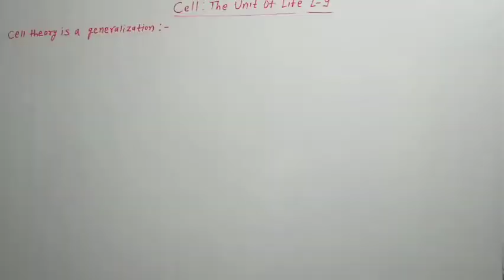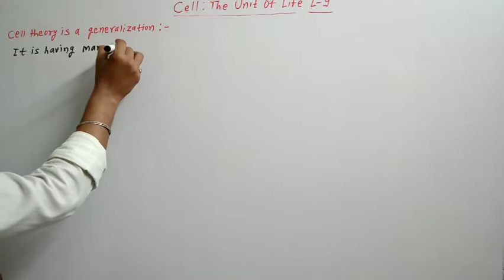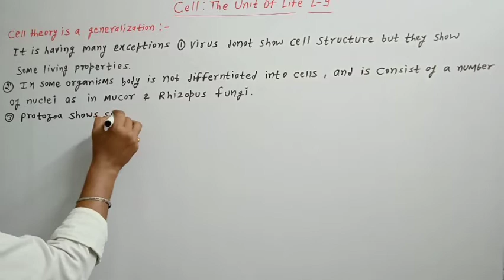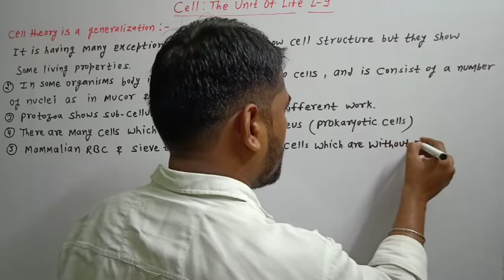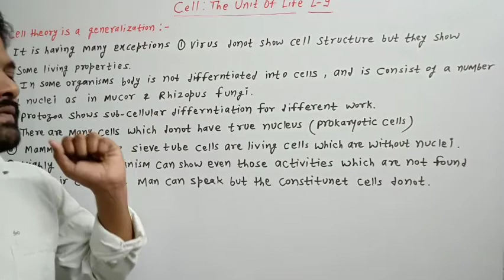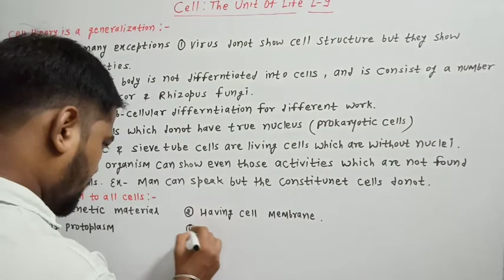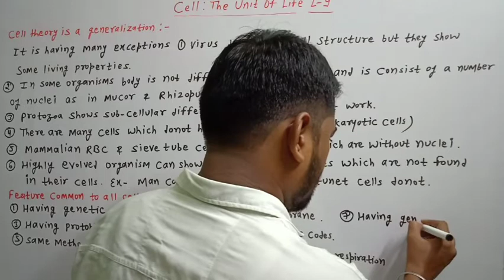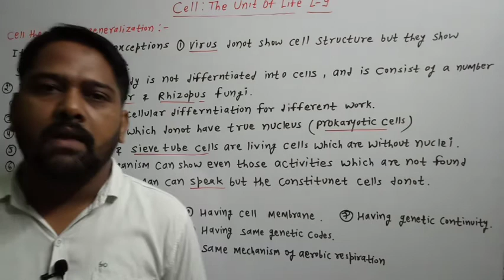CELL-THE UNIT OF LIFE| L-9| CLASS-11| RBSE|NCERT|CBSE